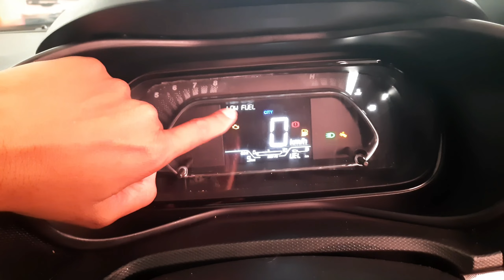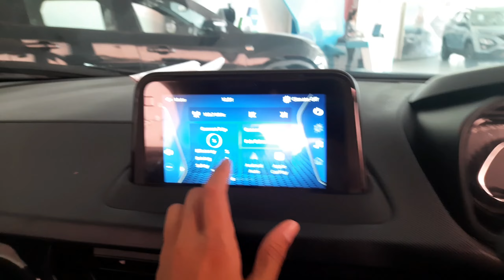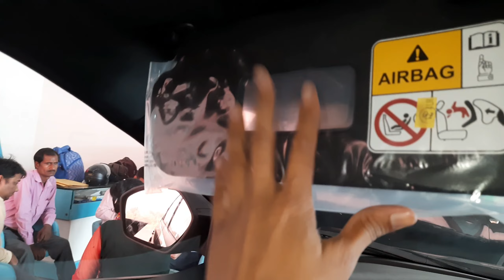Tata Nexon Dark Edition XZ Plus|| Tata Nexon 2022 🌟 🌟 🌟 🌟 🌟 ||कीमत 11.85लाख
black
Tata cars
Mr Anurag Singh
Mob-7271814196